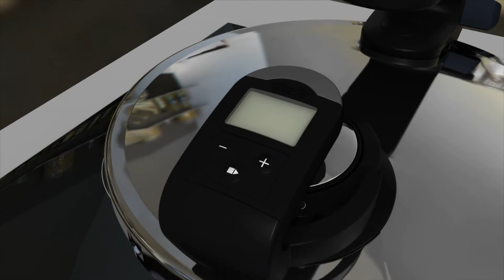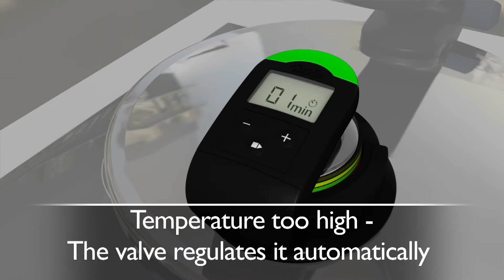Скороварка серии Vitavit® Edition от Fissler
Приготовить здоровую еду теперь быстрее и проще. Скороварка от Fissler подойдет тем, кто хочет готовить только в лучшей посуде. Уникальный дизайн и невероятная функциональность делают скороварку vitavit® лучшим выбором для современной кулинарии!